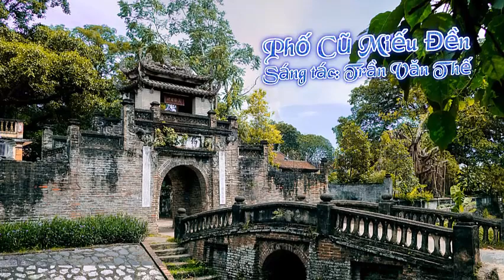Phố Cũ Miếu Đền Sáng tác: Trần Văn Thế Tiếng hát: Ngọc Quý Slideshow: Duy Hân